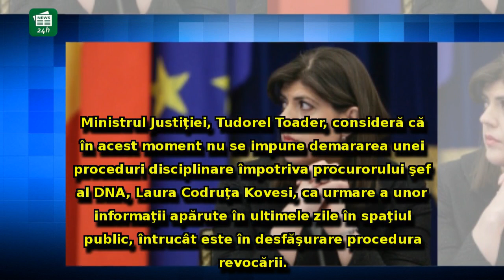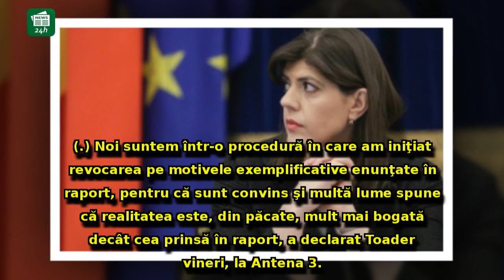Tudorel Toader anunță FURTUNA pentru Laura Codruţa Kovesi: 'Să TERMINĂM ce am început'